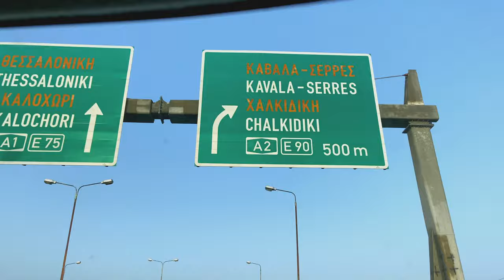İskeçe'de Bir Gün | Nestos National Park | Balkan Journey Son Bölüm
14 gün süren Balkan Journeymizin son gününde Yunanistan sınırlarında bulunan İskeçe'deydik.

Ohri'den İskeçe'ye süren araba yolculuğu epey uzun sürmüş ve bizi yormuştu. İskeçe'ye vardığımız anda uyumak zorunda kaldık ama sabah uyanınca doğanın harikulade etkisini hissettik.

Kaldığımız otelin bahçesinde dinlenip şarkı söyleyip dans ettik. Enerji topladıktan sonra da Nestos National Park'a gittik.

Nestos National Park, Natura 2000 korumalı bir biyotop olup aynı zamanda Ramsar Sözleşmesi sulak alanlarından bir tanesi.

Bu doğa harikası alanı daha önceki Yunanistan ziyaretimizde de görmüş ve çok beğenmiştik. Alanın içinde bulunan 10 km'lik yürüyüş parkurunun tamamını yürümek istiyorduk ancak yaz aylarında bu etkinliğin sakıncalı olabileceği uyarılarını aldık. Bu isteğimizi bir bahar aylarında gerçekleştirmek üzere erteledik.

Nestos Nehri'nin buz gibi suyuna girip Rodop Dağları'nda biraz yürüdükten sonra alanda drone uçurup harika görüntüler kaydettik.

Böylelikle bir journeymizin daha sonuna geldik.

Yeni journeylerde yeniden görüşmek üzere,

00:00 Intro
01:19 Teaser
02:01 Bölüm 8: İskeçe
09:33 Outro